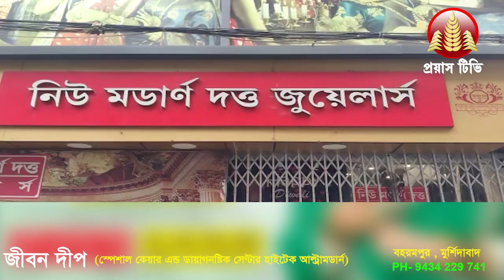‘বিজেপির গেমপ্ল্যান!’ জীবনকৃষ্ণ সাহার গ্রেপ্তারি নিয়ে এবার মুখ খুললেন মুখ্যমন্ত্রী!!